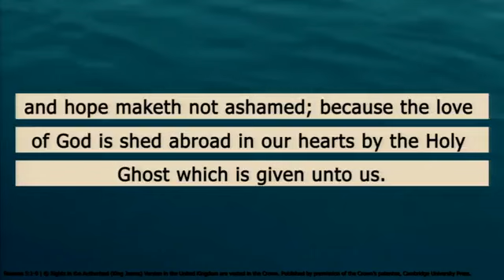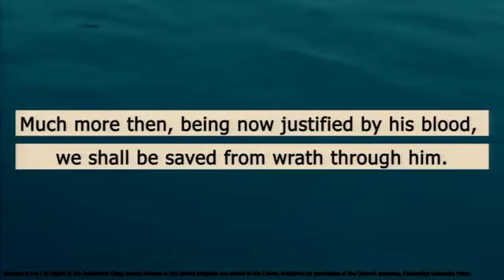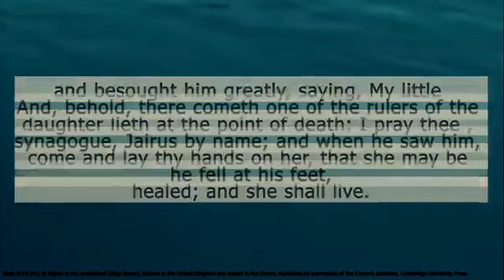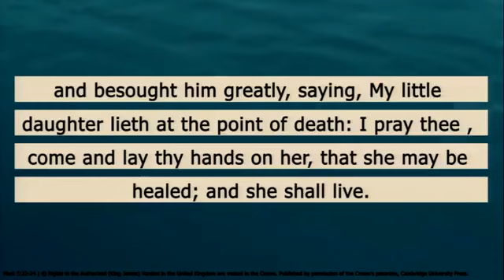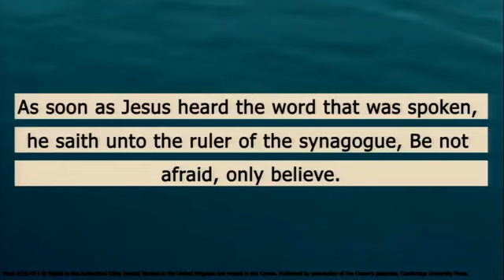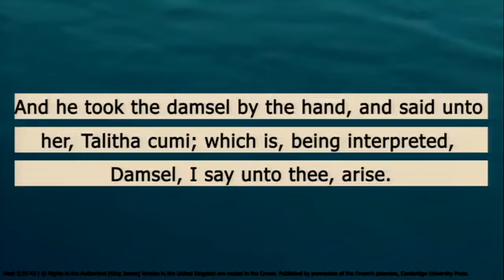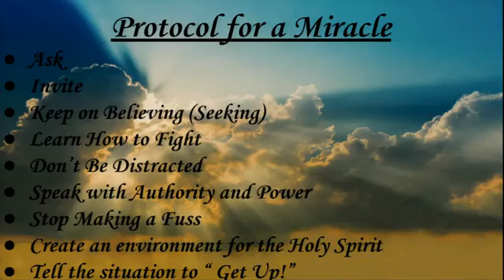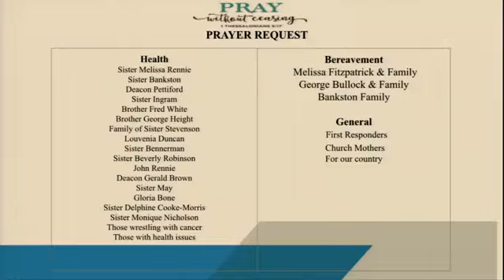August 20, 2023 - Apostle Fred Rubin / Community Refuge COOLJC - Manalapan, NJ